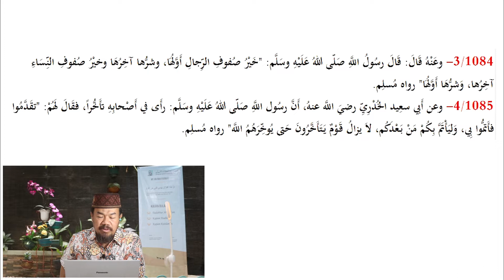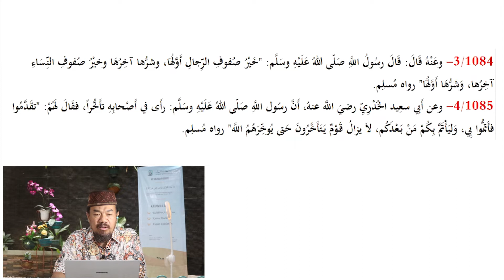Kajian Riyadhus Shalihin Hadits 1084 - 1085 oleh Ust.Musyaffa Ahmad Rahim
Kajian Riyadhus Shalihin oleh Ust. Musyaffa Ahmad Rahim
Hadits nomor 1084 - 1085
Hadits ini memberikan pengertian bahwa Shaf shalat yang terbaik untuk laki-laki adalah shaf terdepan. Sedangkan shaf shalat yang terbaik untuk perempuan berada di shaf paling belakang. Kaidah ini berlaku jika jamaah laki-laki dan perempuan berada di satu tempat dan tidak ada hijab/penghalang nya.

Rasulullah juga memberikan sebuah peringatan bagi jama'ah yang suka mengakhirkan jama'ah agar mendapat shaf belakang.
Wallahu A'lam
Barakallah Fiikum